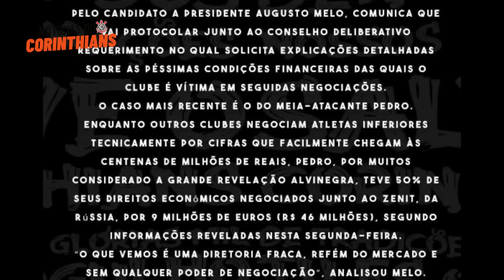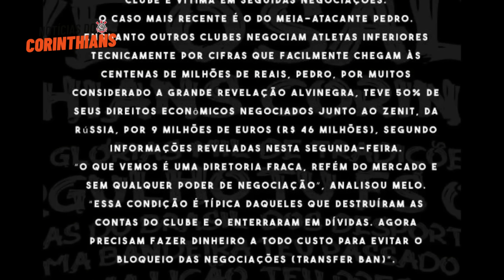FORTE!!🔥OLHA O QUE O AUGUSTO MELO FALOU SOBRE O DUÍLIO DO CORINTHIANS!!!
Corinthians - FORTE!!🔥OLHA O QUE O AUGUSTO MELO FALOU SOBRE O DUÍLIO DO CORINTHIANS!!! - Noticias do Corinthians

Divulgações/Parcerias entre em contato!

O Canal Noticias do Corinthians traz novidades para a fiel torcida todos os dias. Mercado da bola do Corinthians, contratações do Corinthians, novidades do Corinthians, jogos do Corinthians e muito mais para todos os torcedores do Timão.

Augusto Melo, do Corinthians, falou sobre a atual gestão do Corinthians comandada pelo Duílio.

Noticias do Corinthians todos os dias para a Fiel Torcida.
No Canal Noticias do Corinthians você encontra todas as novidades do Corinthians, contratações, chegadas, saídas, curiosidades sobre o Timão e muito mais.
Faça parte da família corinthians. O melhor time do Mundo é o Corinthians.